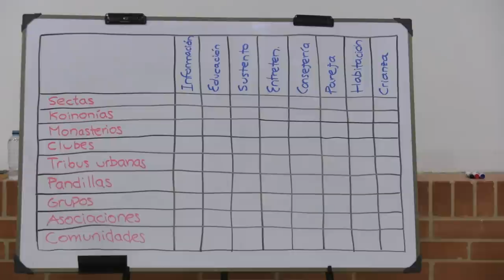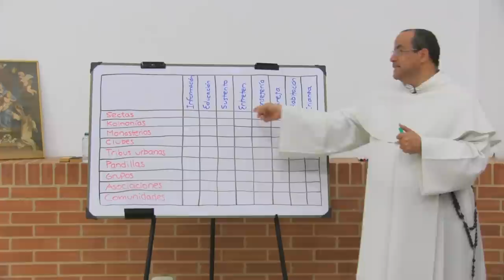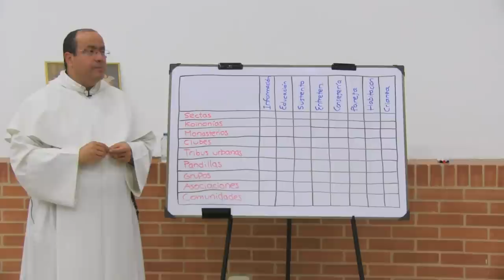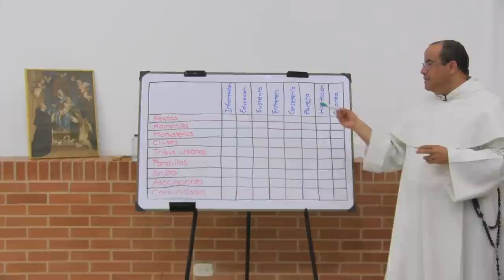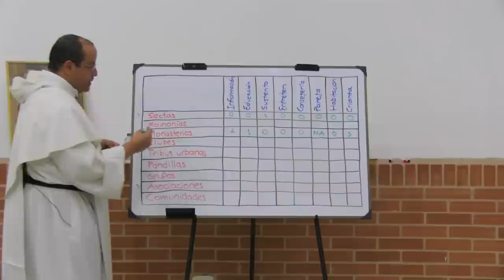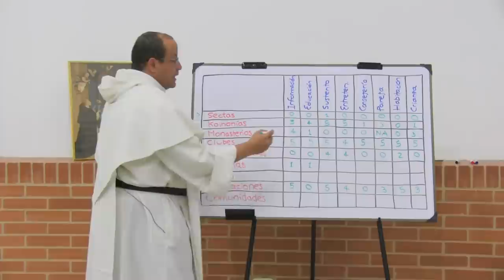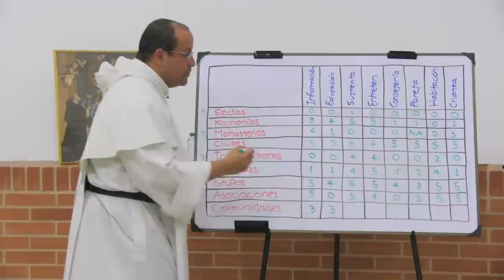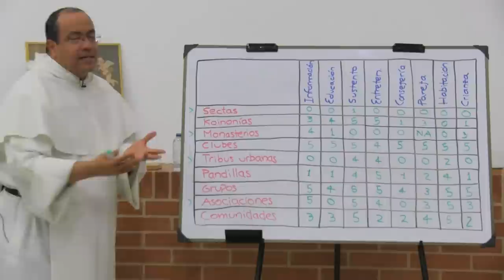En búsqueda del ADN de una comunidad cristiana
[Predicación ofrecida a la Comunidad Católica FAMILIA ESPIRITUAL, en convivencia de Febrero de 2020]

Los seres humanos somos esencialmente sociales. Pero las distintas formas de asociación incluyen opciones diferentes en distintas áreas, desde la educación hasta la obligación de buscar pareja dentro de la misma comunidad.

Este video, muy diferente a otros que han abordado temas de comunidad, explora esas áreas, en las que hay tan distintas opciones. El enfoque es siempre: ¿qué nivel de exigencia, expectativa o presión hay, en cada área, para que sea cumplida dentro de la misma comunidad?